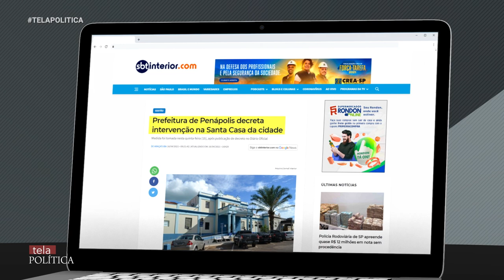'TELA POLÍTICA' ENTREVISTA CAIQUE ROSSI, PREFEITO DE PENÁPOLIS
O prefeito de Penápolis assume que a cidade está quebrada e fala o que está fazendo para reverter essa situação.

Siga-nos @tela2tv

Divirta-se; Informe-se!